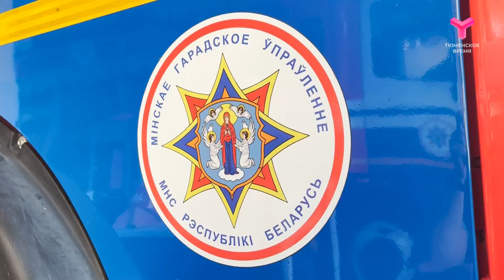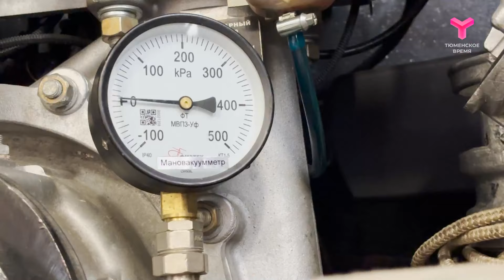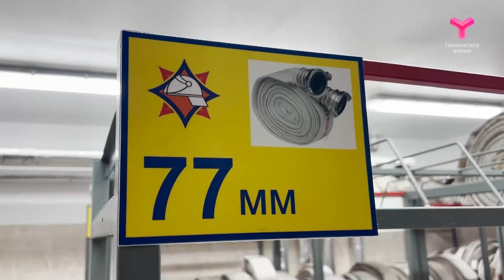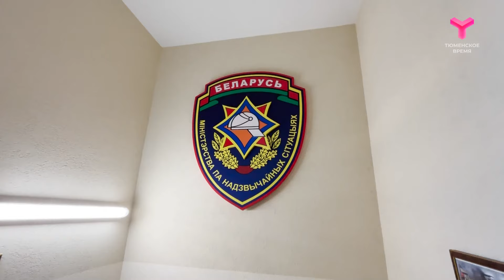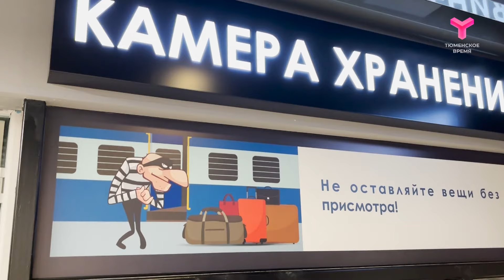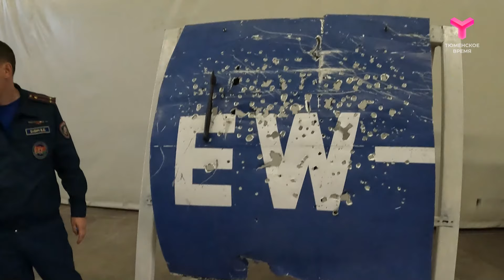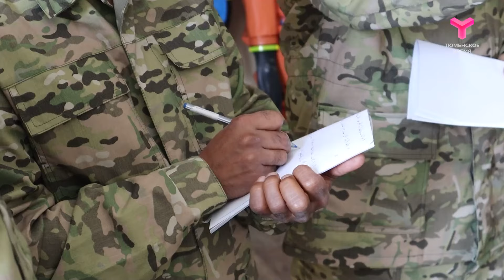Спецпроект "МЧС". Республика Беларусь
Спецпроект "МЧС". Республика Беларусь. Смотрите в выпуске.
- Навыки безопасности. Учебный центр для горожан, институт переподготовки для спасателей.
- Минские пожарные аварийно-спасательные части. Об условиях труда белорусских огнеборцев.
- Международная арена. Тюменцы приняли участие в соревнованиях "Сильнейший пожарный-спасатель".